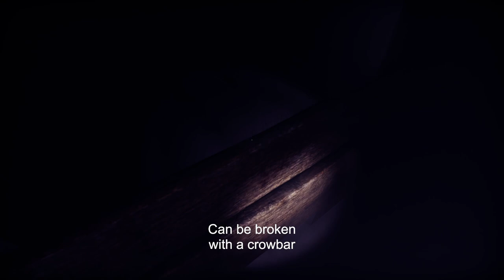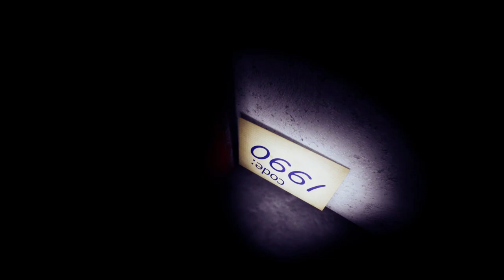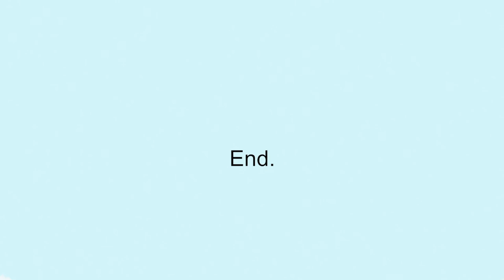Wrong Floor - The reason the elevator didn't work in The Big Bang Theory